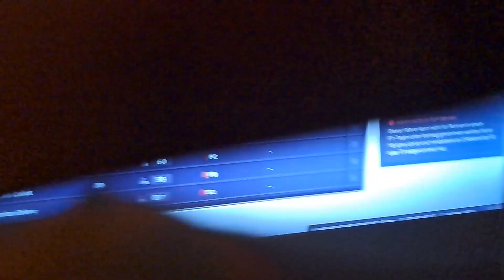F1 Manager 23 PS5 Alle Fahrer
Alle Fahrer im game